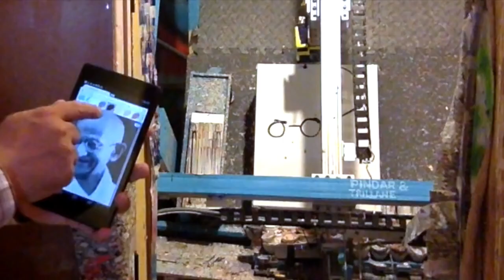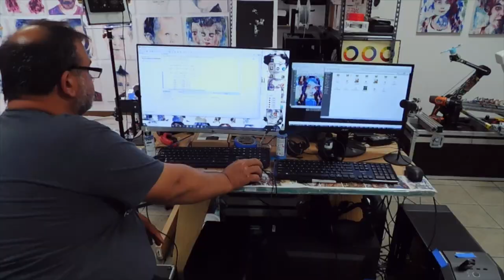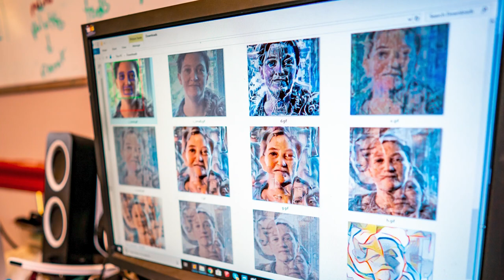Explorations: Applying AI to Art | Amazon Web Services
Artist Pindar Van Arman talks about the role that artificial intelligence can play in the creation of art and the potential of true creativity from algorithms and machines.